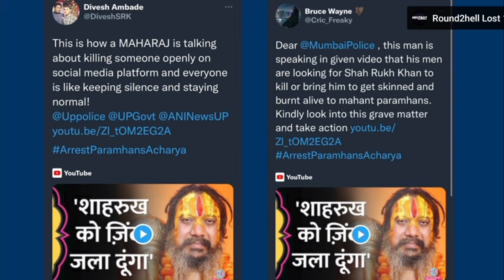शाहरुख खान को जिंदा जला दुगा videos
this video credit lalluntop YouTube channel

this video is not spoiler This video is just for entertainment not to hurt anyone's feelings This video is just an attempt to tell about Bollywood news and neither has spoken to hurt anyone's sentiments.

शाहरुख खान को जिंदा जला देंगे
शाहरुख खान पर किए गए
पठान मूवी का न्यूज़
बेशर्म रंग की में कपड़ा से लेकर बाइक
Pathan movie per Shahrukh Khan ka reaction video
public opinion Shahrukh Khan video film gana
Pathan movie news update Sadhu sant wala video
Pathan movie news trending video